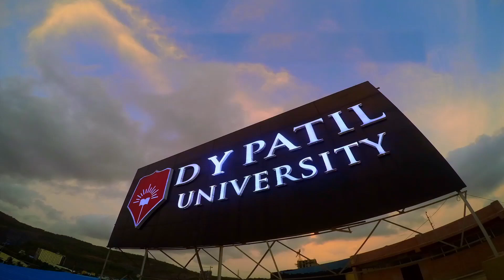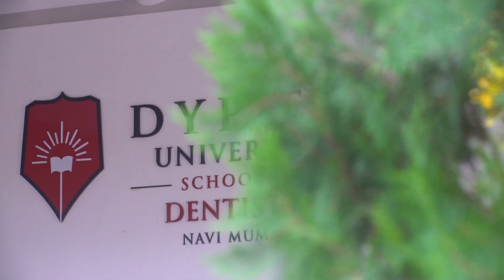Fellowship Program in Forensic Odontology at DY Patil University, Navi Mumbai.